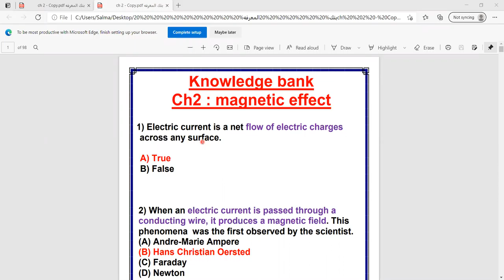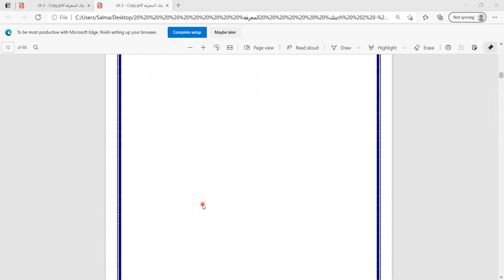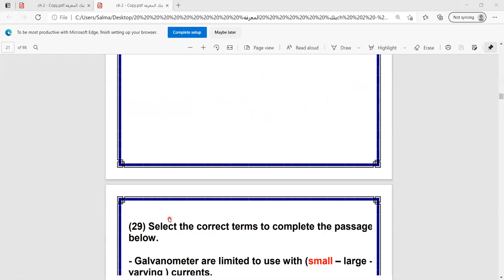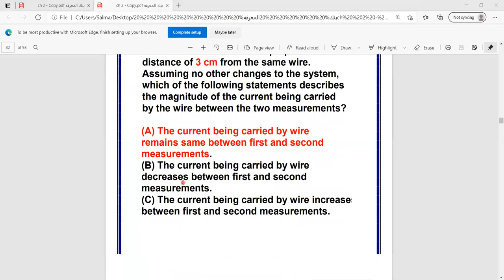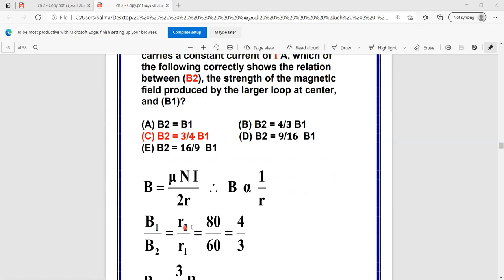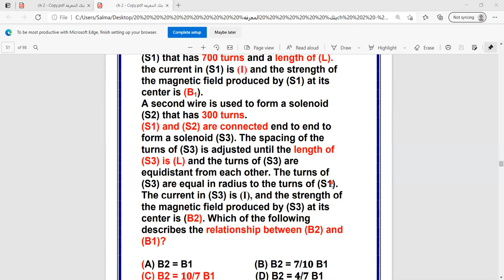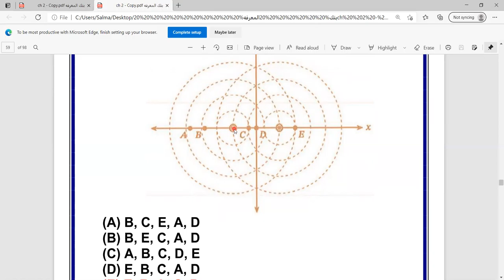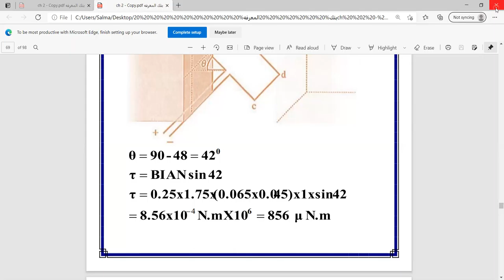بنك المعرفه ch 2 part 1